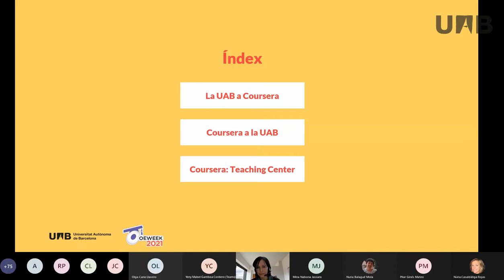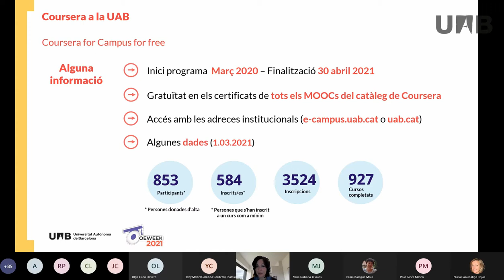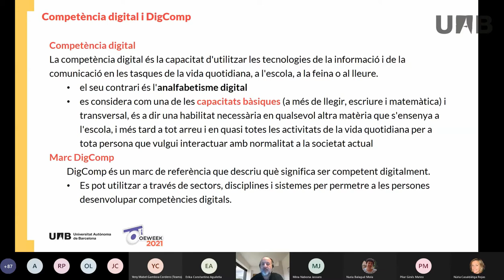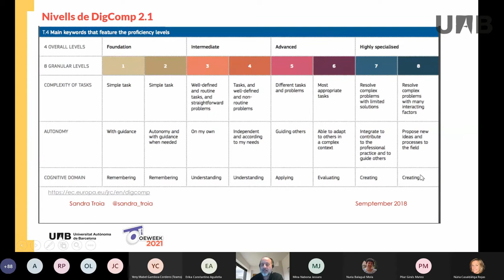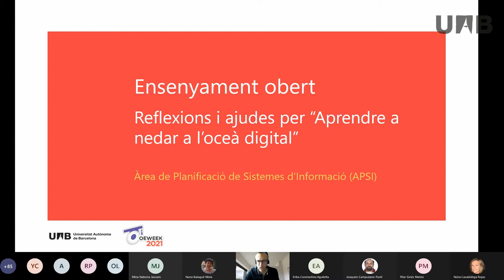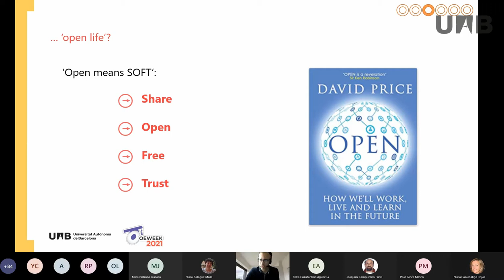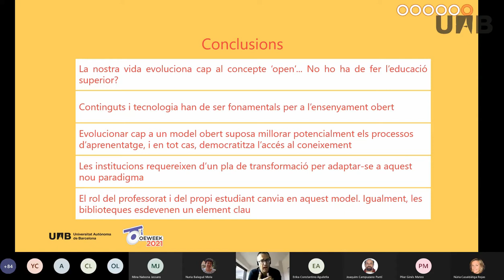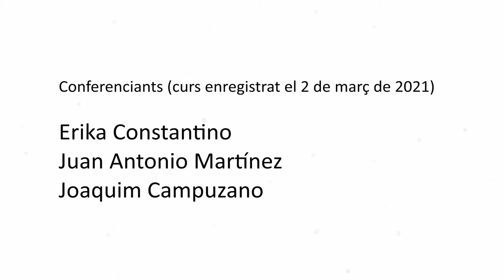Ensenyament obert: reflexions i ajudes per "Aprendre a nedar a l'oceà digital"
Vídeo de l'activitat realitzada amb motiu de l'Open Education Week 2021.

A la sessió s'explica el programa de MOOCs de la UAB, el programa Coursera-UAB per a estudiants de la UAB i el nou portal Teaching Center de suport al professorat. També es parla del treball conjunt entre el Servei de Biblioteques i l’Àrea de Planificació de Sistemes d’Informació de la UAB per a crear el curs MOOC sobre Competències digitals DIGCOMP. Al final de l'activitat es plantegen reflexions sobre l’ensenyament obert, la seva evolució i les possibilitats que té.

La xerrada va ser impartida per Erika Constantino, Juan Antonio Martínez i Joaquim Campuzano, personal de l’Àrea de Planificació de Sistemes d’Informació de la UAB.